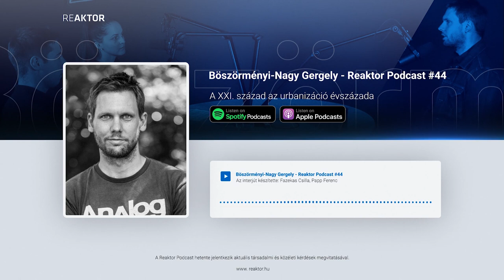Böszörményi-Nagy Gergely - A XXI. század az urbanizáció évszázada | Reaktor Podcast #44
Miért csapatokat és nem ötletgazdákat mentorálnak? Hány mentorált cég működik még két évvel a program után is? Mit várnak a 2021-es Brain Bartól? Milyen lesz a modellváltás utáni MOME? Reaktor podcast Böszörményi-Nagy Gergellyel.

Az adás megjelenésének dátuma: 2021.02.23